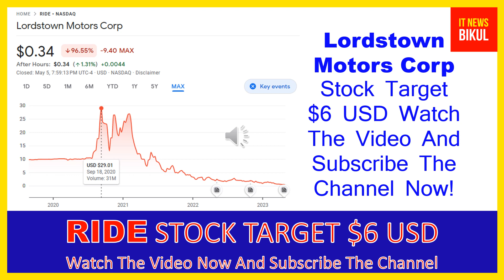RIDE Stock-Lordstown Motors Corp Stock Breaking News Today | RIDE Stock Price Prediction